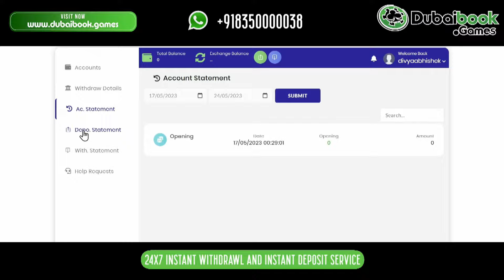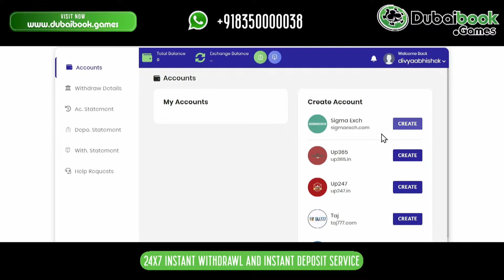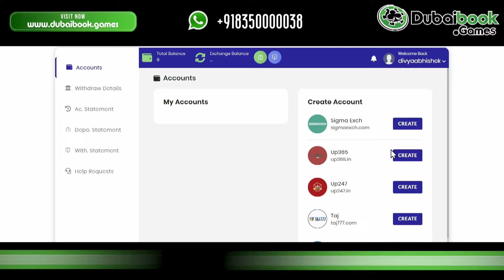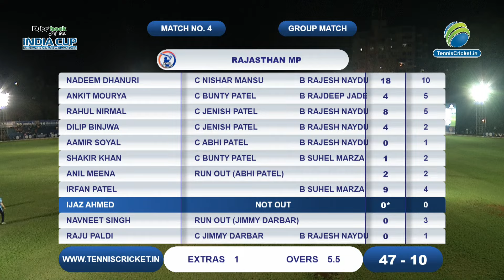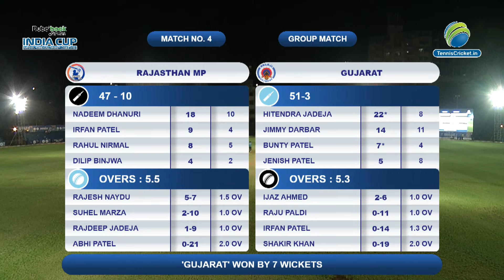RAJASTHAN MP VS GUJRAT | INDIA CUP 2023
DAY 1 | INDIA CUP 2023 | LIVE